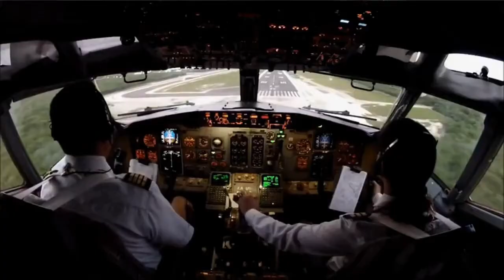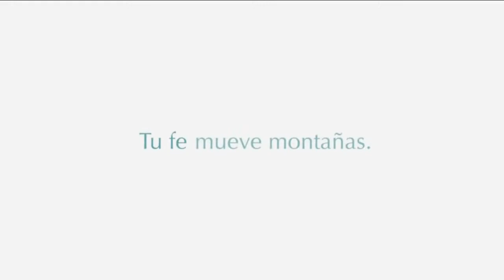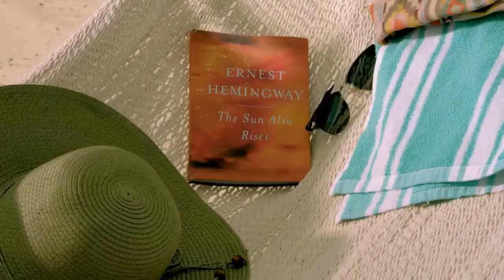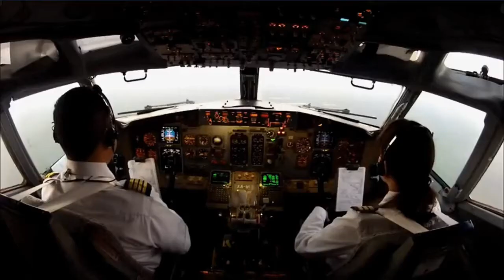LA ACHIOTE O VIJA CURALOTODOS